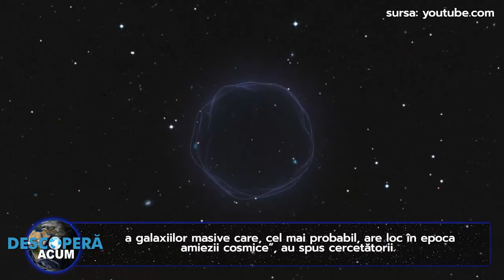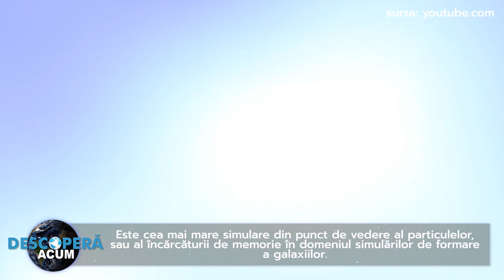Un triplet rar de quasari formeaza cel mai masiv obiect din Univers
Găurile negre ultramasive sunt cele mai masive obiecte din Univers. Masa lor poate atinge milioane și miliarde de mase solare. Simulările pe supercomputerul Frontera de la TACC au ajutat astrofizicienii să dezvăluie originea găurilor negre ultramasive formate acum aproximativ 11 miliarde de ani

„Am descoperit că unul dintre posibilele canale de formare a găurilor negre ultramasive provine din fuziunea extremă a galaxiilor masive care, cel mai probabil, are loc în epoca amiezii cosmice”, a declarat Yueying Ni, cercetător postdoctoral la Harvard-Smithsonian Center for Astrophysics.

Ni este autorul principal al unei lucrări publicate în The Astrophysical Journal, care a descoperit formarea găurilor negre ultramasive din fuziunea quasarilor tripli, sisteme de trei nuclee galactice iluminate de gaz și praf care cad într-o gaură neagră supermasivă.

Lucrând mână în mână cu datele telescopului, simulările computaționale îi ajută pe astrofizicieni să completeze piesele lipsă privind originea stelelor și a obiectelor exotice precum găurile negre.

Una dintre cele mai mari simulări cosmologice realizate până în prezent se numește Astrid, dezvoltată în colaborare cu Ni. Este cea mai mare simulare din punct de vedere al particulelor, sau al încărcăturii de memorie în domeniul simulărilor de formare a galaxiilor.

„Scopul științific al Astrid este de a studia formarea galaxiilor, găurile negre supermasive și reionizarea de-a lungul istoriei cosmice”, a explicat Yueying Ni. Astrid modelează volume mari ale cosmosului, care se întind pe sute de milioane de ani-lumină, dar poate ajunge la o rezoluție foarte mare.